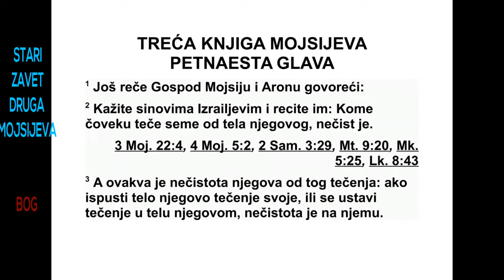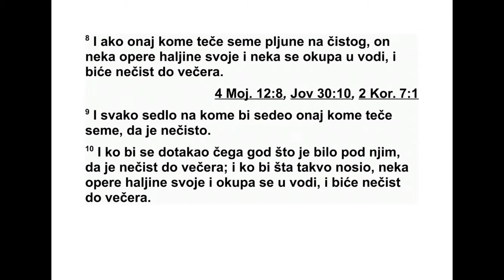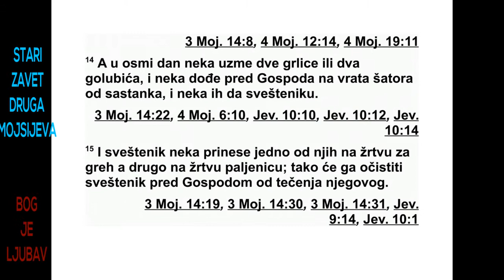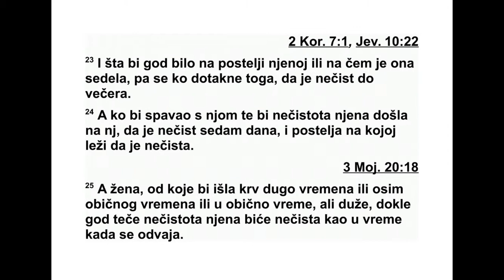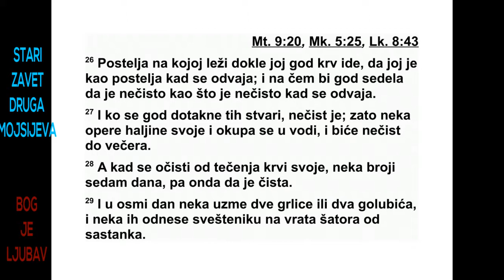TRECA GLAVA MOJSIJEVA PETNAESTA GLAVA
15Господ је још рекао Мојсију и Арону: 2
„Ка жите Израеловим синовима и реците им:
‘Кад неки човек има излив из полног органа,
његов је излив нечист. 3 У овоме је његова
нечистоћа ако има тај излив: било да му из
пол ног органа тече излив, било да му је из -
лив из полног органа онемогућен, његова
не чистоћа је на њему.
4 Свака постеља на коју легне онај ко има
излив биће нечиста, и све на шта седне биће
нечисто. 5 Човек који дотакне његову постељу
нека опере своју одећу, окупа се у води
и нека буде нечист до вечери. 6 Свако ко
седне на оно на чему је седео онај ко има
излив нека опере своју одећу, окупа се у
води и нека буде нечист до вечери. 7 Свако
ко дотакне тело онога ко има излив нека
опере своју одећу, окупа се у води и нека
буде нечист до вечери. 8 Ако онај ко има из -
лив пљуне на некога ко је чист, нека тај опе -
ре своју одећу, окупа се у води и нека буде
нечист до вечери. 9 Свако седло на ком је
се део онај ко има излив биће нечисто. 10
Сва ко ко дотакне нешто што је било под
њим биће нечист до вечери. Онај ко то понесе
нека опере своју одећу, окупа се у води и
нека буде нечист до вечери. 11 Свако кога
дотакне онај ко има излив, не оправши руке
у води, нека опере своју одећу, окупа се у
во ди и нека буде нечист до вечери. 12 Зем -
љана посуда коју дотакне онај ко има излив
нека се разбије, а свака дрвена посуда нека
се опере водом.
13 Ако се онај ко има излив очисти од свог
излива, нека изброји седам дана за своје
очиш ћење. Нека опере своју одећу и окупа
сво је тело у води са потока, и биће чист. 14
Осмог дана нека узме две грлице или два
мла да голуба, па нека дође пред Господа на
улаз у шатор од састанка и преда их свеште -
нику. 15 Нека их свештеник принесе, једно
као жртву за грех, а друго као жртву паљеницу,
и нека свештеник за њега изврши об -
ред очишћења пред Господом због његовог
излива.
16 Ако је човек имао течење семена, нека
цело тело окупа у води и нека буде нечист
до вечери. 17 Свака одећа и свака кожа на
ко ју би истекло семе нека се опере водом и
нека буде нечиста до вечери.
18 Ако човек легне са женом и тако избаци
семе, нека се обоје окупају у води и нека
буду нечисти до вечери.
19 Ако жена има крварење, излив крви из
свог тела, нека због месечног циклуса буде
не чиста седам дана. Свако ко је дотакне би -
ће нечист до вечери. 20 На шта год легне
док је због месечног циклуса нечиста биће
не чисто, и све на шта седне биће нечисто.
21 Свако ко дотакне њену постељу нека
опе ре своју одећу, окупа се у води и нека бу -
де нечист до вечери. 22 Свако ко дотакне
би ло шта на чему је она седела нека опере
своју одећу, окупа се у води и нека буде не -
чист до вечери. 23 Ако је седела на постељи
или на нечем другом, тада ће онај ко то до -
такне бити нечист до вечери. 24 Ако човек
легне с њом и нечистоћа због њеног месечног
циклуса дође на њега, нека буде нечист
седам дана, и свака постеља на коју он лег -
не биће нечиста.
25 Ако жена има крварење много дана, из -
ван уобичајеног времена своје нечистоће
3. МОЈСИЈЕВА 14,43 - 15,25 90
због месечног циклуса, или ако крварење
тра је дуже од раздобља њене нечистоће
због циклуса, сви дани у којима је нечиста
због крварења биће као и дани њене нечис -
тоће због месечног циклуса. Она је нечиста.
26 За сваку постељу на коју легне било ког
дана док има крварење важи исто што и за
постељу у време њене нечистоће због ме -
сеч ног циклуса. Све на шта седне биће нечисто
као што је нечисто и за време њене не -
чистоће због месечног циклуса. 27 Свако ко
их дотакне биће нечист. Он нека опере своју
одећу, окупа се у води и нека буде нечист до
вечери.
28 Али ако се она очистила од свог крварења,
нека изброји седам дана, а после тога
биће чиста. 29 Осмог дана нека узме две гр -
лице или два млада голуба и донесе их
свеш тенику на улаз у шатор од састанка. 30
Свештеник нека једно принесе као жртву за
грех, а друго као жртву паљеницу. Нека
свеш теник за њу изврши обред очишћења
пред Господом због њеног нечистог крварења.

31 Одвраћајте Израелове синове од њихове
нечистоће, да не умру у својој нечистоћи
зато што су оскрнавили мој свети шатор, ко -
ји је међу њима.
32 То је закон за човека који има излив, за
човека који има течење семена из свог тела,
па је због тога постао нечист, 33 за жену ко -
ја је нечиста због месечног циклуса, за свакога
ко има излив, било да је мушко или
жен ско, и за човека који легне с нечистом
же ном’.”